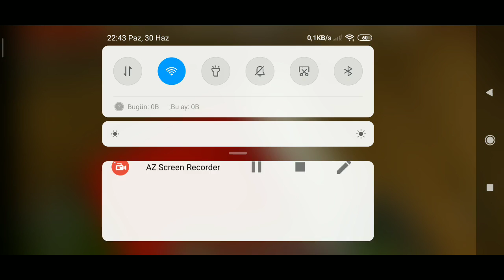Minecraft eşyalar kayıp